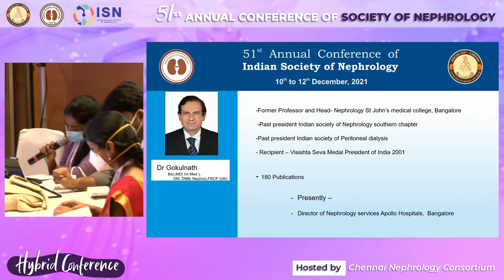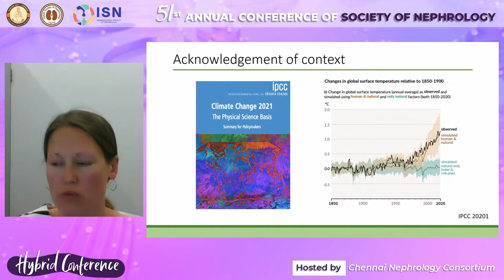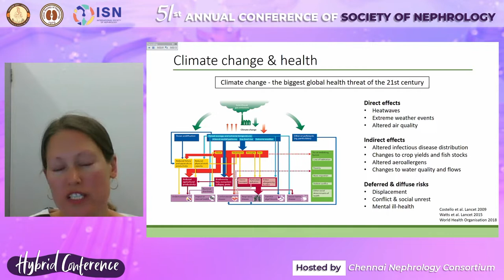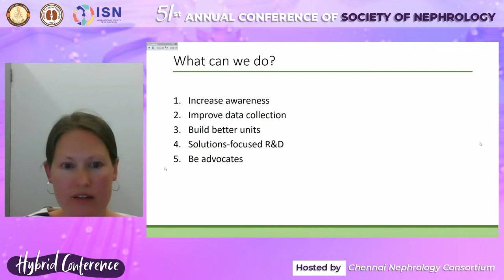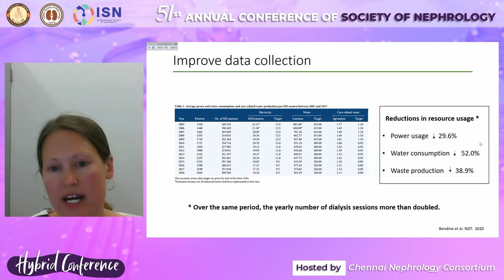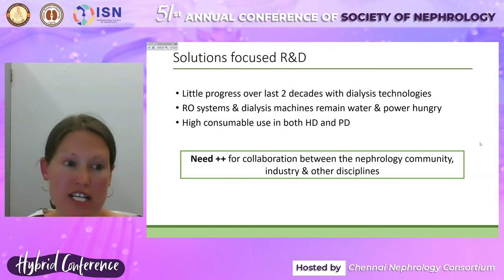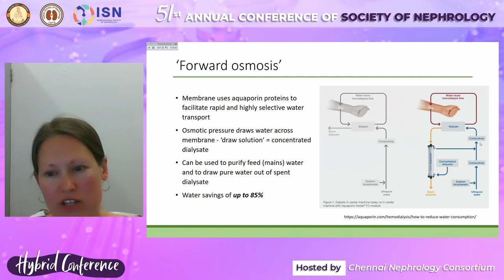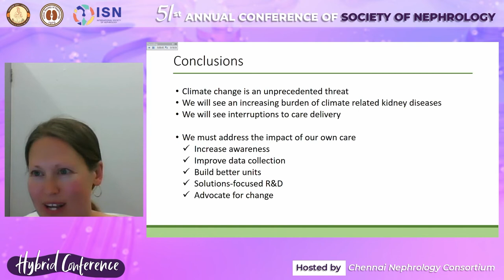Climate Change and Nephrology - Prof. Katherine Barraclough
Prof. Katherine Barraclough talks to us about the effects of climate change on the practice of Nephrology. This lecture was delivered virtually for the 51st Indian Society of Nephrology Conference held in December 2021 in Chennai